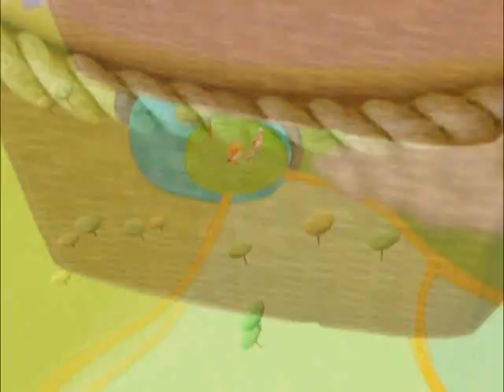TV유치원 파니파니 - TV Kindergarten Funny Funny 20101208 #001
제목 : TV유치원 파니파니(264회)
방송시간 : KBS 2TV 월~금 오후 4시